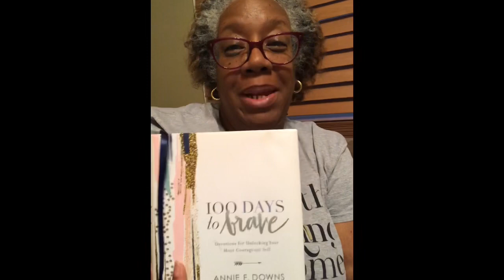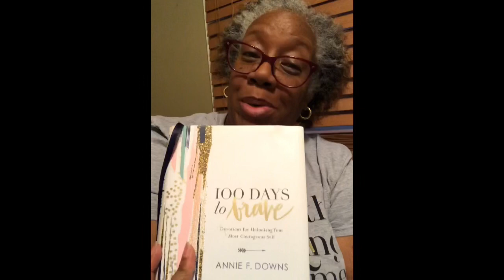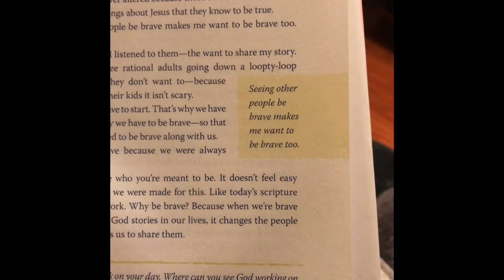Day 2 - 100 Days to Brave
So I bought the book 100 days to brave last year. I was excited to begin and complete it!  And I only read up to day 7... So now I am starting again and will finish it too. This time around I am committed.  I will read the book daily, along with you. Looking forward to growing stronger each day as this 100 day journey evolves. You can get the book - by Annie F. Downs - from any bookstore or Amazon.